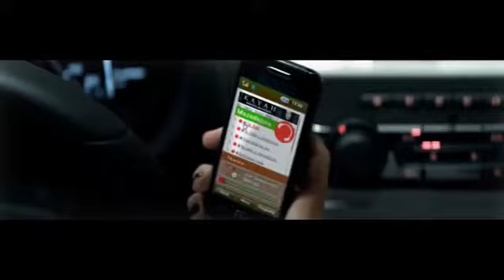KAYAH Jak Skała